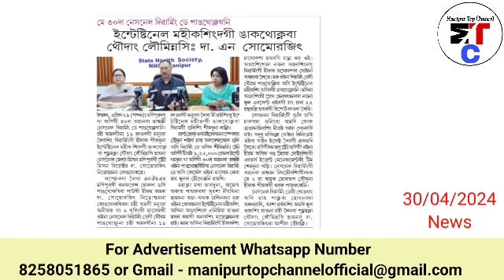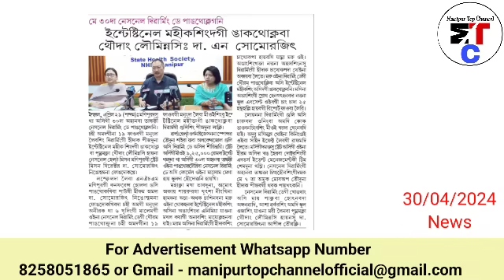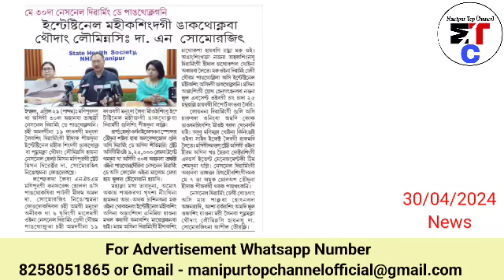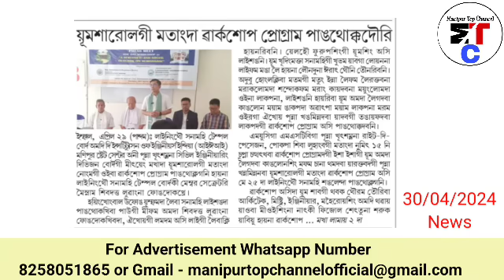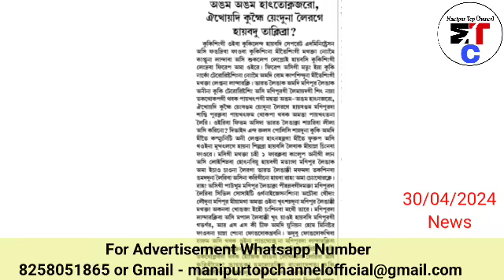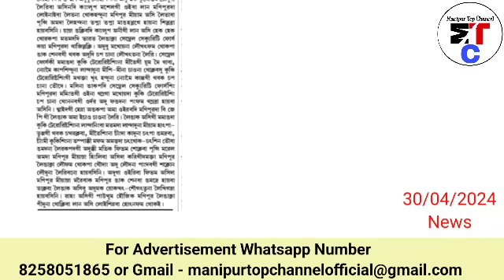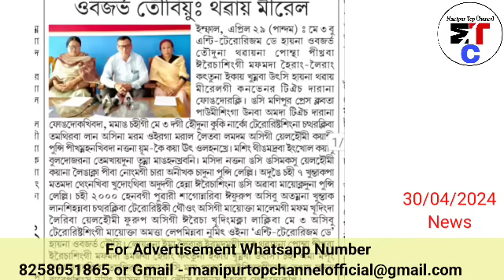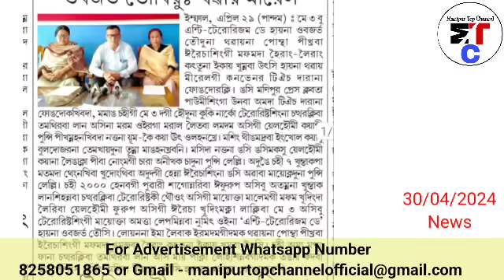30thApr.Ayuk😢Robin mangang pukning nungsikhre,🔥Bangladesh tagi Numit 4 nigi manungda Kuki neikhaikhi